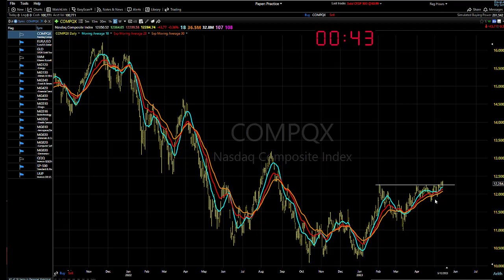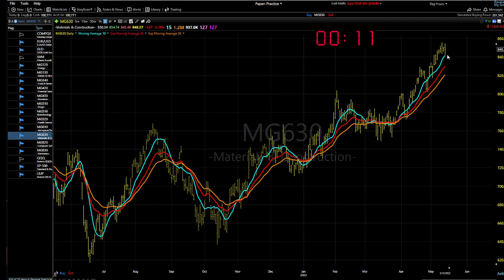05/15/23 Dave Landry's Market In A Minute-Mostly Sit On Your Hands And Let Things Shake Out